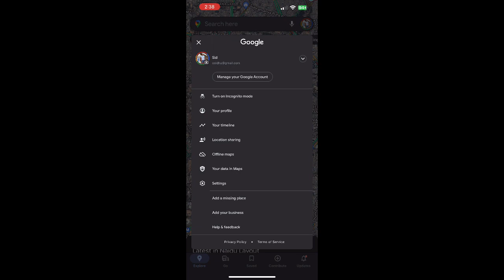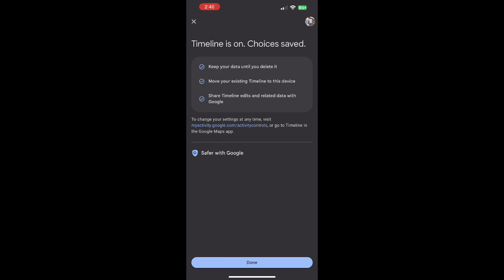Google Maps' timeline is changing as of December 8, 2024. Timeline will be saved in the phone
Google Maps' timeline is changing beginning December 8, 2024. Moving forward, time is saved in the phone itself, and we must upgrade to the most recent Google Maps app and navigate to the settings. Click on the timeline, and we will be given the option of keeping the timeline on our phone. It can be deleted automatically every three, eighteen, or thirty-six months, or manually deleted.